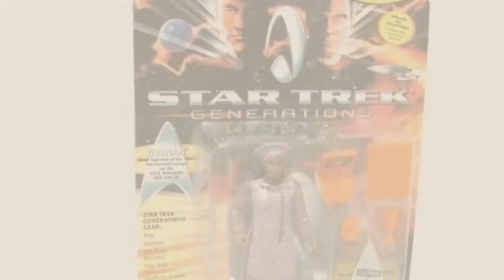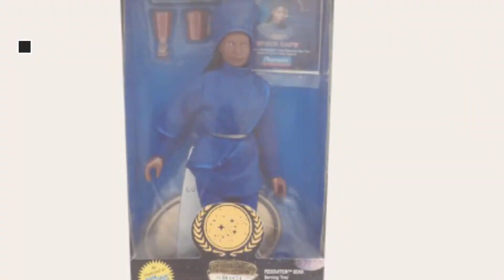Top 10 Star Trek Guinan [2018]: Guinan from Star Trek: The Next Generation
Black Friday / Cyber Monday Guinan from Star Trek: The Next Generation by Star Trek The Next Generation

Black Friday / Cyber Monday Star Trek Generations Guinan 4 inch Action Figure by Star Trek

Black Friday / Cyber Monday Star Trek The Next Generation Guinan 4 inch Action Figure by Playmates

Black Friday / Cyber Monday Star Trek: TNG Guinan - Build a 10 Forward Bobble Head by Star Trek

Black Friday / Cyber Monday Star Trek the Next Generation 9 Inch Guinan Figure Playmates by Star Trek

Black Friday / Cyber Monday CAPTAIN JEAN-LUC PICARD as "DIXON HILL" and GUINAN as "GLORIA" as seen in Star Trek: The by Star Trek

Black Friday / Cyber Monday Star Trek The Movie Collection VERY RARE U.S.S. Excelsior Class Starship NCC- 2000 by Star Trek